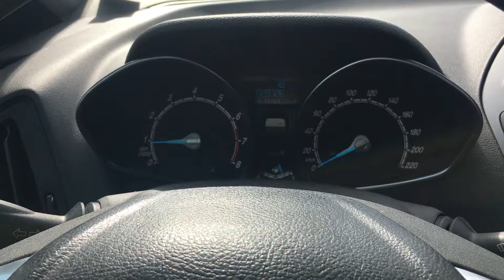2014 Ford B-Max 1.0 EcoBoost 100HP acceleration 0-120 kph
This is a video of a 2014 Ford B-Max, 100 HP, 1.0 EcoBoost with 3 cylinders only! The acceleration is not the "full throttle" one, as I started from a traffic light at a construction site... However, the sound is very clear and the car is moving pretty quick for 3 cylinder only, what do you think?